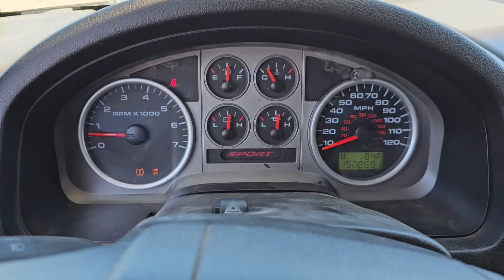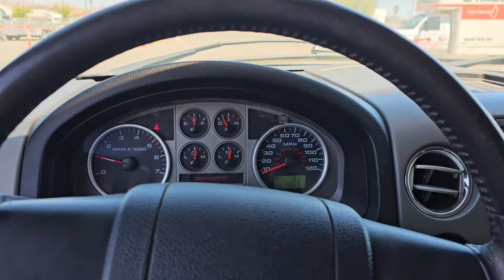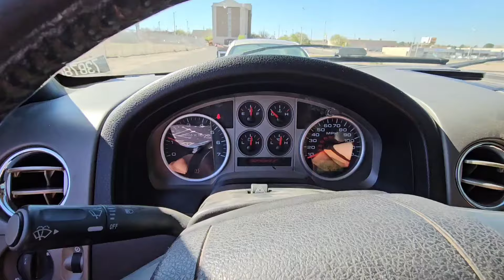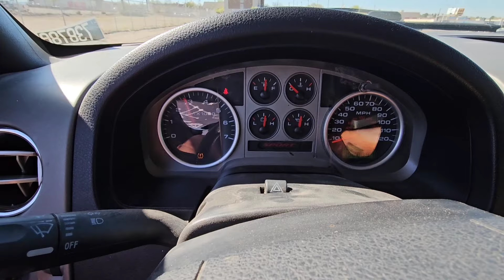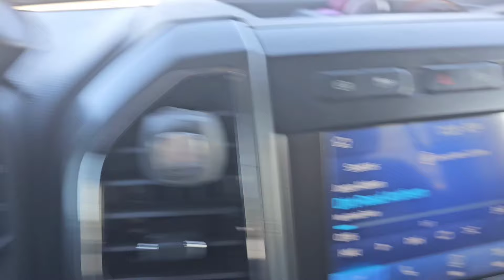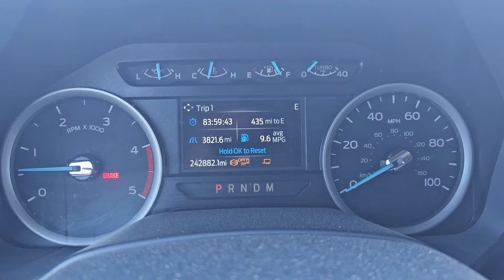Bad return trip...but will I make it home in time??